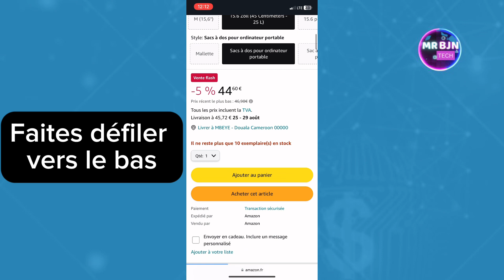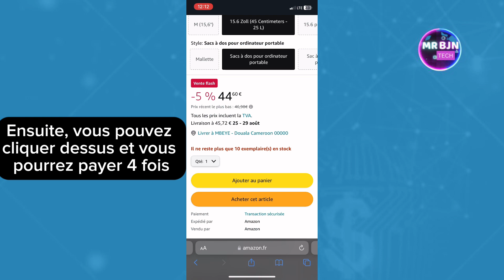Comment Payer En 4 Fois Sur Amazon - Guide complet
Dans cette vidéo, je vais vous montrer Comment Payer En 4 Fois Sur Amazon.